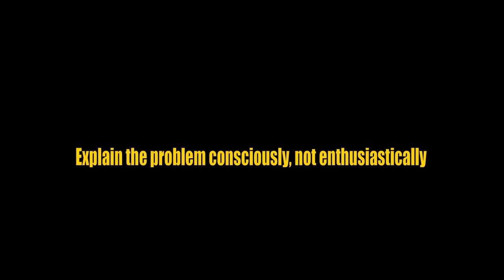Explain The Problem Consciously, Not Enthusiastically- Mr Sindhi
Explain The Problem Consciously, Not Enthusiastically, Sindhi animated video .
Mr. Sindhi always sharing best point of our issues with animation way. Our aim is to create awareness among those who are suffering from some misconceptions even in this modern age. You must accompany it, raise the voice of Sindh ۔